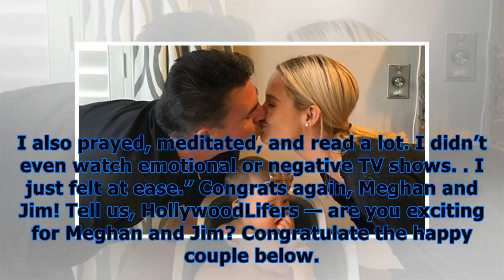Meghan king edmonds pregnant: ‘rhoc’ star expecting baby #2 — a boy